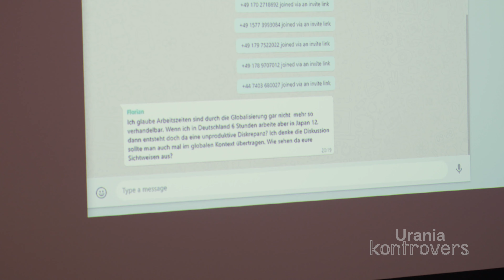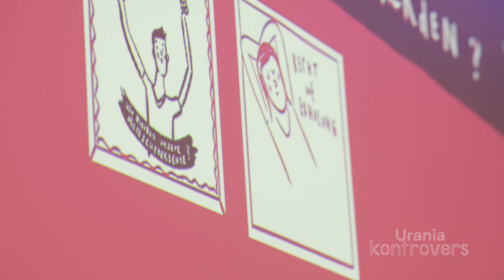Urania kontrovers I : Wer darf ich werden? Menschenrechte in der Leistungsgesellschaft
Haben Menschenrechte wirklich einen allgemeinen Anspruch? Kann ein Gesellschaftssystem, das auf Wachstum und Leistung aufgebaut ist, die Menschenrechte überhaupt beachten? Können die Menschenrechte als Grundkonzept in einer Leistungsgesellschaft überleben oder stehen sie dieser entgegen?
Im Rahmen unserer Reihe Urania kontrovers sollen verschiedene Spannungsfelder diskutiert und eine zukunftsweisende Perspektive aufgezeigt werden. Wie kann man heute trotz der leistungsorientierten Gesellschaft die Menschenrechte stärken? Wo sind sie unabdinglich und was ist Leistung überhaupt für eine gesellschaftliche Norm?

Hier ein kleiner Rückblick!